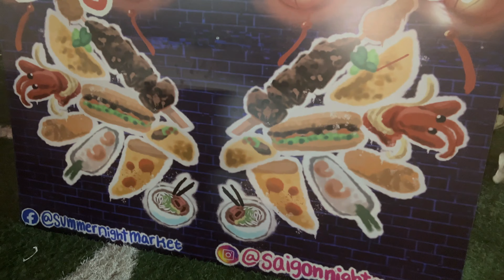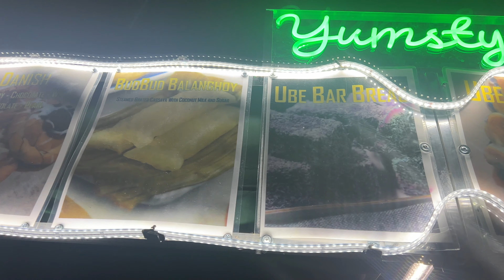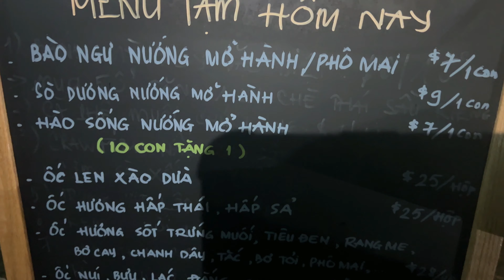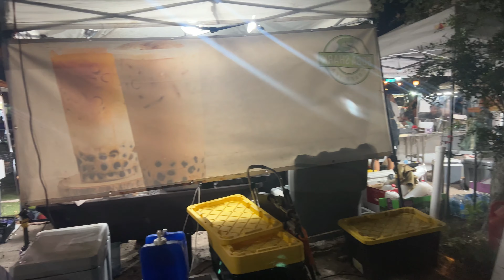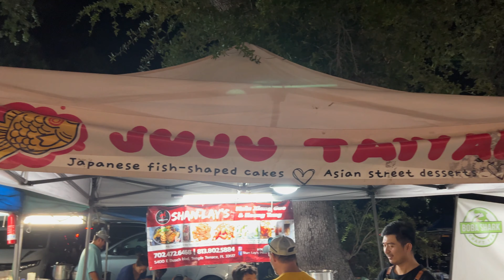MOST TASTIEST STREET FOOD EVER!!! | SAIGON SUMMER NIGHT MARKET 2023| CLEAR WATER FL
LOEUNGINS TOOK US HERE TO  CLEAR WATER,
 CHECKING OUT THE NEW SAIGON SUMMER NIGHT MARKET,
 THAT'S HERE FOR A LIMITED OF TIME, TILL THE END OF SUMMER.

SAIGON SUMMER NIGHT MARKET OPENS ONLY ON SATURDAYS FROM 6PM TO 11PM.  THE TENTS AND STAHLS  DOESN'T HAVE JUST VIETNAMESE FOOD, BUT THEY ALSO HAVE OTHER SOUTH EAST ASIAN FOOD SUCH AS FILIPINO, LAO, THAI, CAMBODIAN, JAPANESE, AND KOREAN.

BUT, WE CHOSE TO DO THE VIETNAMESE SEAFOOD STREET FOOD WHICH HAD A VARIETY OF CRUSTATIONS, SHELL FISH, AND SNAILS TO CHOOSE FROM.  YOU PICK IT OUT AND THEY GRILL IT FOR YOU WITH A SIDE OF THEIR SEAFOOD SAUCE.  WE HAD THE COCKLE CLAMS,  GRILLED SQUID, THE GIANT PRAWNS, THE SCALLOPS,  QUAHOG CLAMS,  THE CANADIAN ESCARGOT,  ABALONE AND OTHER STREET FOODS, LIKE THE GRILLED BBQ CHICKEN, TAIYAKI, BOBA TEA AND FILIPINO DESSERTS.

THEY ALSO HAVE LIVE MUSIC WITH A DJ WHO SETS THE MOOD, WHILE YOU SHOP, EAT, GRUB, AND SNACK ON THESE DELICIOUS TASTY STREET FOOD.

JOIN US LOEUNGS HERE  ON OUR NEXT ADVENTURE TO...

Music/sound-Youtube Library